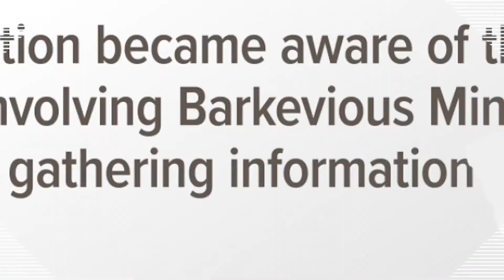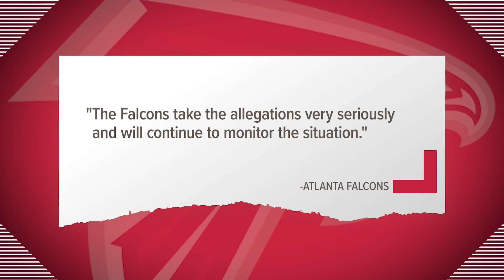Falcons player arrested on 1 count of indecency with a child - sexual contact, Arlington police say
An Atlanta Falcons player's contract was later terminated after he was arrested on one count of indecency with a child - sexual contact, Arlington police said.